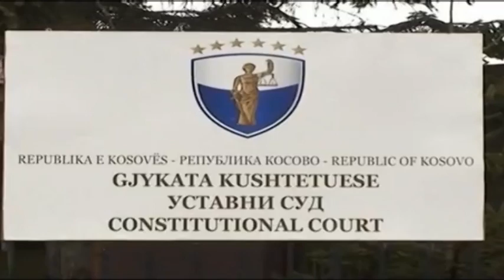Përçahet blloku VLAN. Haradinaj: Do të jem kryeministër